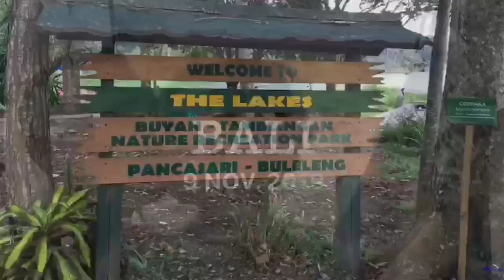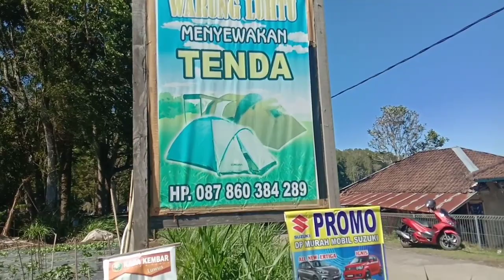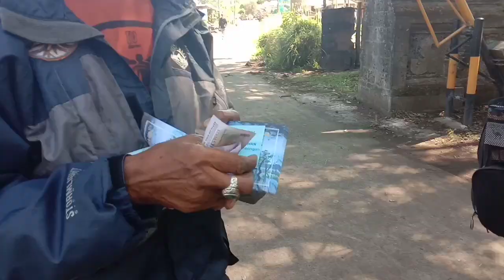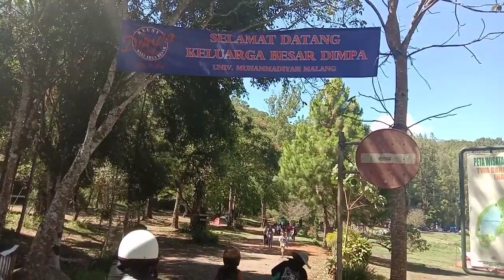BUYAN LAKE CAMP BEDUGUL || DINGIN DINGIN EMPUK...BERPELUKAN SAMPAI PAGI || VLOG #1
Hi guys...
Selamat bergabung di channel ku Maiyah Sanz Vlog.
Kali ini aku akan mengajak kalian untuk ke buyan lake camp yg berada di bedugul tempat nya sangat indah Dan mempesona .
Aku bersama suami Dan suami sangat menikmati camping di danau buyan ini , so buat kalian yg penasaran hrus cobain sensasi tidur menyatu dgn alam
Di sini aku juga mau share tentang hal hal yang bermanfaat seperti ide bisnis rumahan ,masak masak ,belanja hemat mingguan ,food preparation kuliner , dan traveling
So stay tune ya